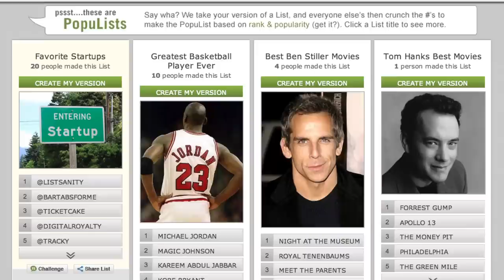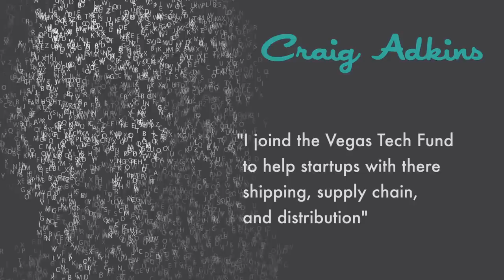Ep 9 - Downtown Podcast (ft. Craig Adkins)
Gear up for episode #9 the Downtown Podcast. In this episode, we talk about UsedGearSale.com, a new product from the team at Rumgr.  We are going to introduce you to Craig Adkins, the newest member of the VegasTechFund. Then, we talk about getting your hands dirty at the upcoming Mini Maker Faire in downtown Las Vegas.